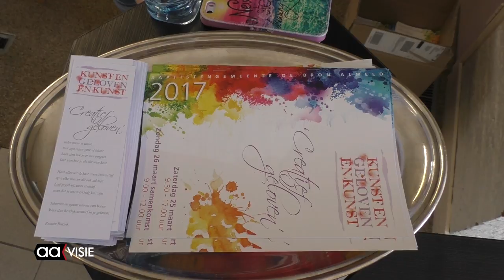Creatief geloven in De Bron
Wat twee jaar geleden een voorzichtig experiment was, is uitgegroeid tot een aardig evenement in het kerkgebouw van Baptistengemeente De Bron.
Een stuk of vijftien creatieve gemeenteleden besloten destijds hun werk in de kerk te exposeren.
Deze tweede editie telt ruim dertig deelnemers, waarvan vijf musici. Zaterdag en zondag kon het werk bewonderd worden.